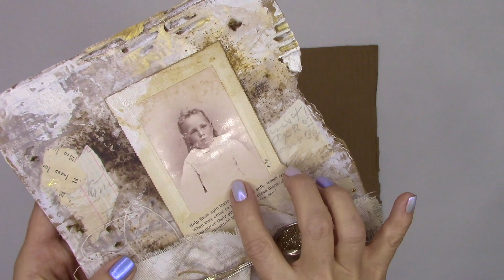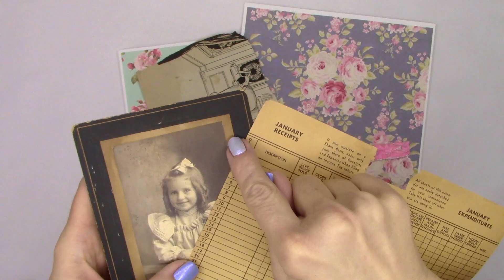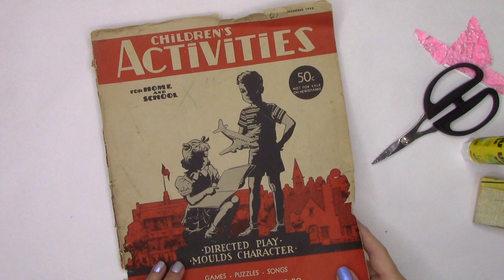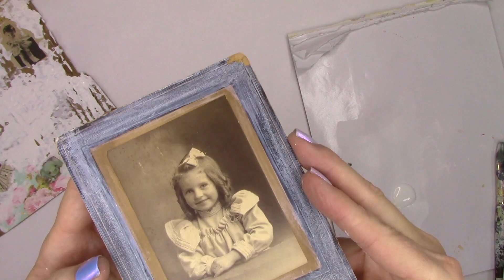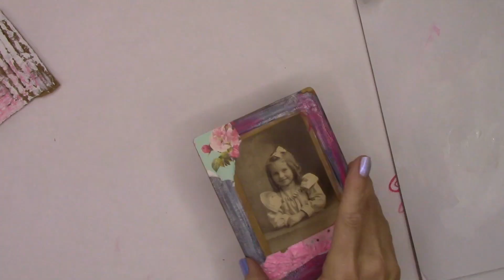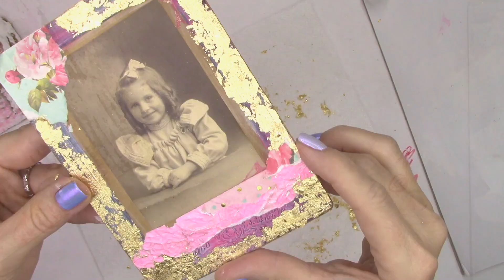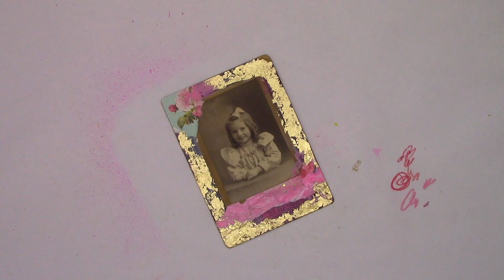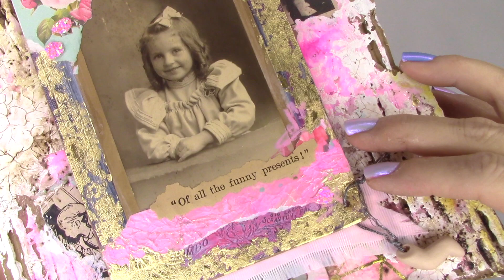Creating A Cardboard Art Journal!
Supplies:
Liquitex clear gesso
Digital downloads (florals
UHU glue stick
Brayer
Vintage ephemera
Sandpaper
Washi tapes
Baby Animals washi tape (Mindy Lacefield)
Liquitex White gesso
Palette knife
Caran D’Ache Neocolor II watercolor crayons
Painted papers
Liquitex matte medium
No shed glitter fabric
E6000
Nuvo Goulding Flakes

Kristin xo